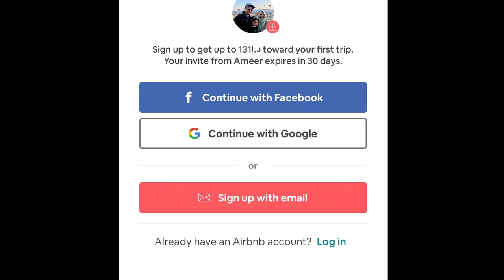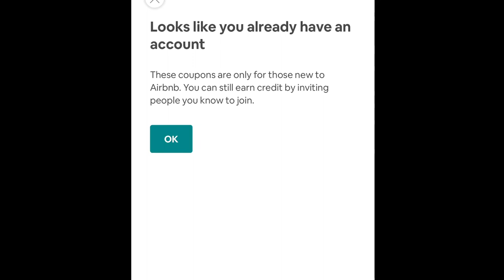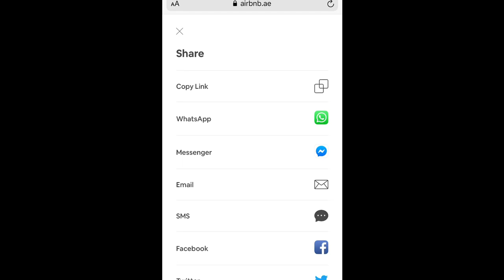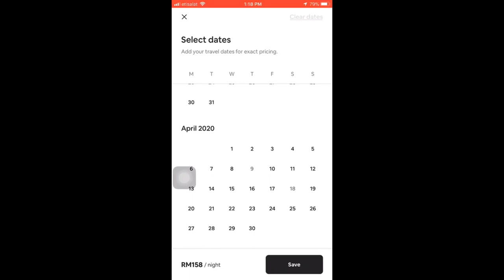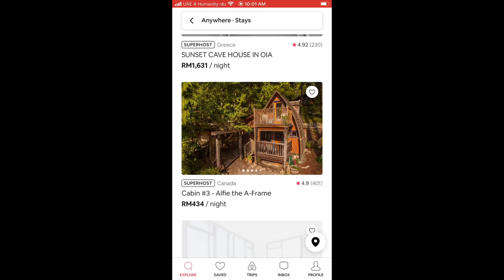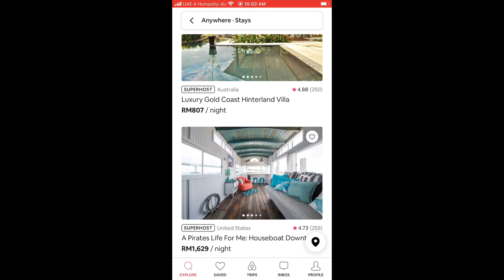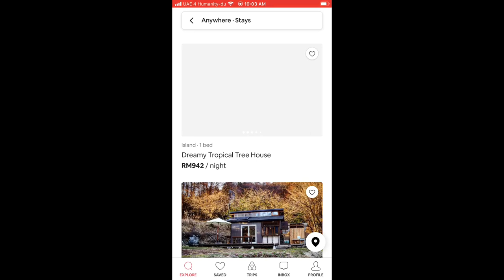Tutorial Cara Dapatkan Penginapan Percuma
Tutorial untuk dapatkan penginapan percuma ni adalah salah satu cara yang Lisa suka dan dah buat lebih 4 tahun. Bagi anda yang pertama kali dengar airbnb ni ia adalah website yang menyediakan penginapan pelbagai jenis dan terdapat di seluruh dunia. Video kali ini Lisa tunjukkan bagaimana cara dapat penginapan percuma tanpa keluarkan duit.

Step 1: klik link ini

Step 2: Sign up account airbnb
Jika anda klik link step 1, anda akan dapat credit percuma Rm150-165 untuk tempahan pertama anda.

Step 3: Share your link to your friends.

Seterusnya, boleh ikuti video tutorial ini sehingga akhir.

Terima kasih.